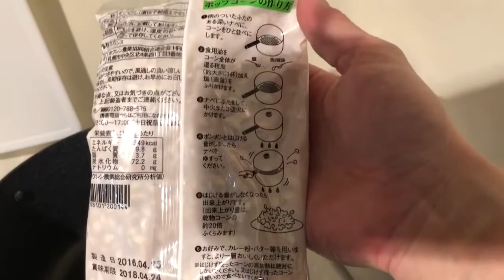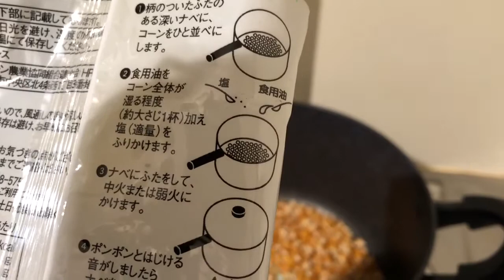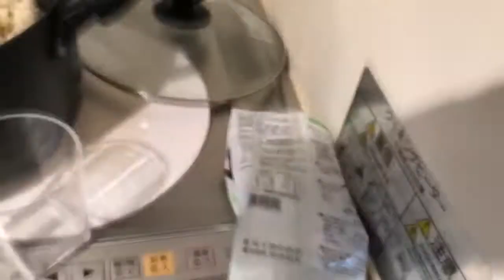ポップコーン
作って雑談